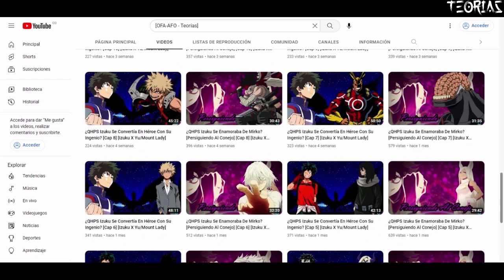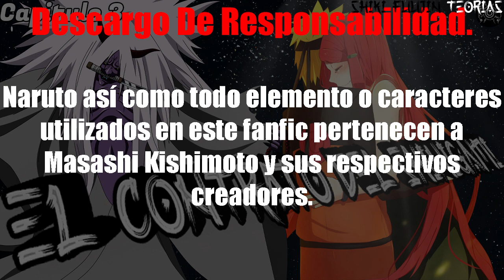El Contrato Del Shinigami [Cap 3] [Naruto X Kushina]